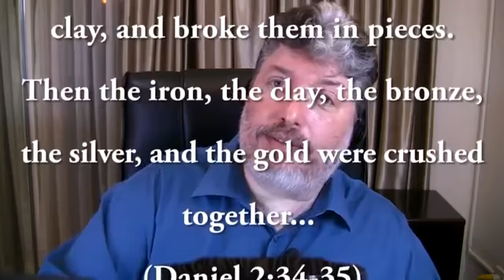Who was the Fourth Man in the Furnace Walking with Daniel?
When Daniel's three companions, Shadrach, Meshach, and Abednego, refused to bow down to Nebuchadnezzar's golden statue, the Babylonian king was infuriated. He had the three men thrown into a fiery furnace. When Nebuchadnezzar saw a fourth figure walking with the three, and all were unharmed by the blazing fire, he was astonished (Daniel 3:25).